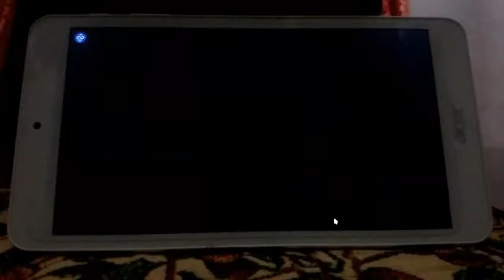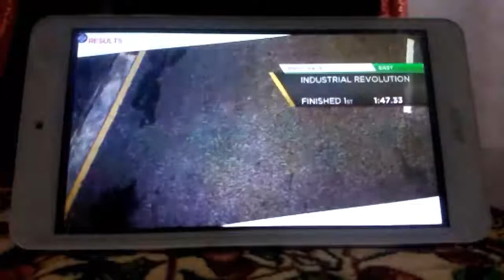Need for Speed Most wanted 2012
I‘m playing Need for speed most wanted on my Acer tablet. I‘m Using Remotr app.